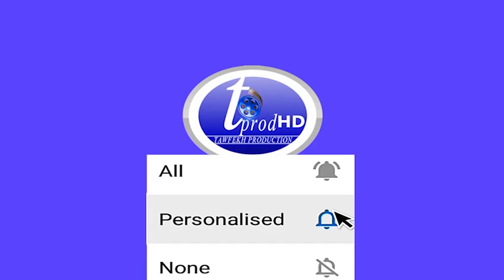Jaap Ci Une nouvelle plateforme avec des meilleurs offres d'emplois, de formations et d'entrepreneur